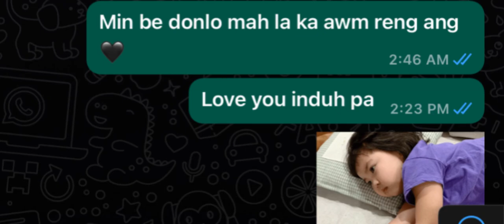TRxFlick @2024_MicroStrategy_Live.3 a tap chhuak ta 😭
Mizo room tourney scrim
Ka ron chang chawp aw gays